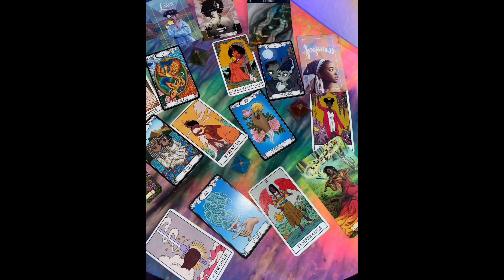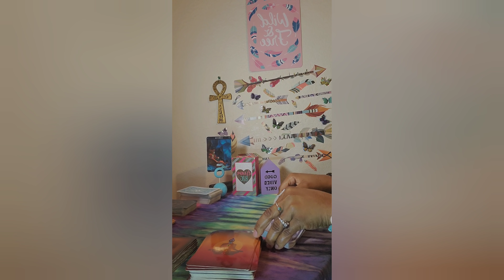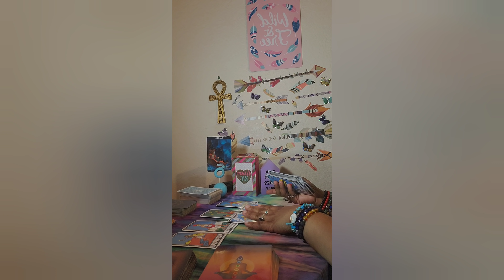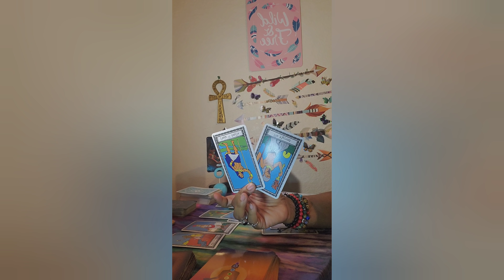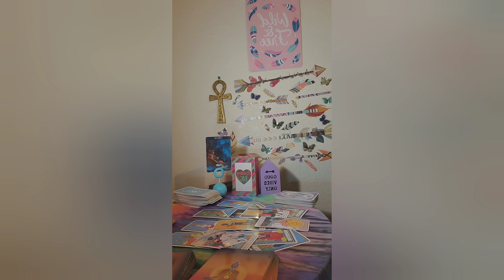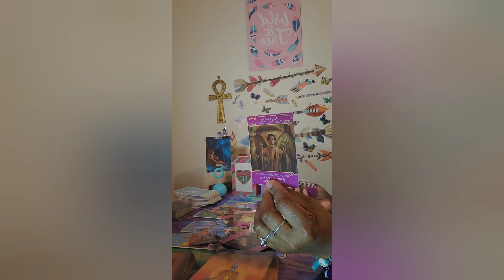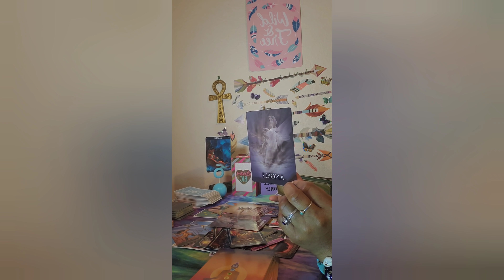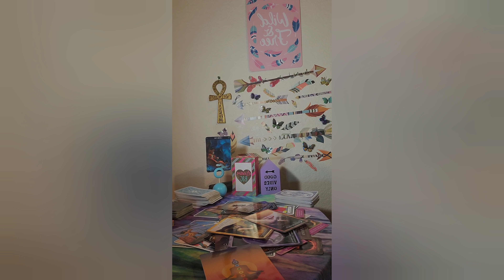Cancer ♋ - Someone Has To Get A Restraining Order 👮🏾‍♀️👨🏾‍⚖️ Dec 1st to Dec 15th